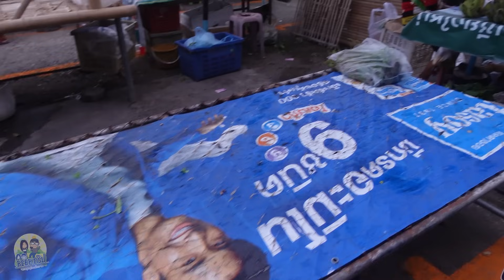แอ่วกาดแลงหนองตอง อ.หางดง ของกิน ผักพื้นถิ่นตามฤดูกาล เข้าหนาว